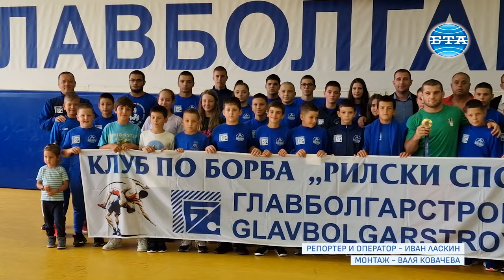Олимпийският шампион по борба Магомед Рамазанов се срещна с ръководството на Община Самоков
Олимпийският шампион от Олимпийските игри в Париж 2024 Магомед Рамазанов пристигна в Самоков. Той се срещна в града с ръководството на Общината и с ученици от Спортно училище „Никола Велчев“.

Рамазанов се е срещнал с кмета инж. Ангел Джоргов и неговият екип в сградата на администрацията. Кметът му е връчил почетен знак на Община Самоков.

Олимпийският шампион след това се срещна със самоковски ученици. Той раздаде автографи и бе тържествено посрещнат в залата по борба от момиче от училището, облечено в българска народна носия и носеща питка.  Последваха автографи и снимки.

„Искам да благодаря на Магомед Рамазанов за това, че толкова бързо след Олимпиадата посети Самоков. Решихме да го поканим, за да могат самоковските деца да се докоснат до един олимпийски шампион и това да им помогне те да бъдат още по-старателни“, каза пред журналисти кметът инж. Ангел Джоргов. Той посочи, че се надява след време от Самоков да излязат златни медалисти. По думите на кмета Джоргов, начинът да покажем на децата, че България е успяла и има добри традиции в спорта, е да ги срещаме с личности като Магомед Рамазанов. „Показвайки уважение към тези хора самите деца ще видят, че има смисъл да полагат усилия“, добави кметът и каза, че се надява те да достигнат върхове в сферата на спорта.

Магомед Рамазанов посочи, че посрещането на летището след Олимпиадата е било много емоционално. „Тези емоции показаха, че този медал е много важен и колко са важни Олимпийските игри за държавата. След като пристигнах, чак тогава разбрах, че това, което е постигнато, е нещо много високо“, каза олимпийският шампион. Той добави, че неговата цел е да завърши кариерата си на 35 години и ще се постарае да се класира за  Световното и Европейското първенство по борба, както и отново да стигне до Олимпийските игри. По думите на шампиона във всеки град го приемат подобаващо и хората се интересуват от този спорт. „Това много не ме изненада, защото знам, че държавата е борбена, но съм учуден от голямото внимание, което получавам“, посочи още Могамед Рамазанов.

Репортер и оператор - Иван Ласкин